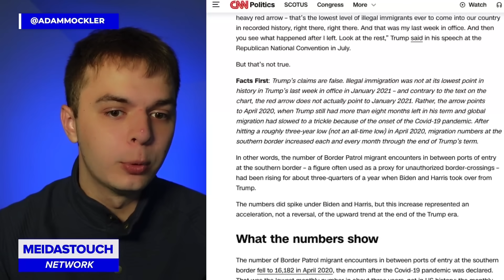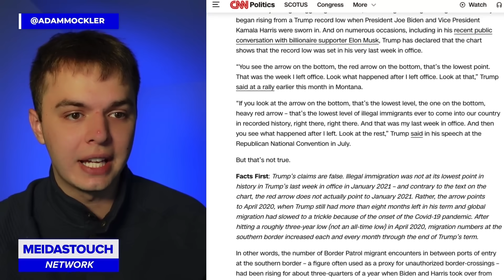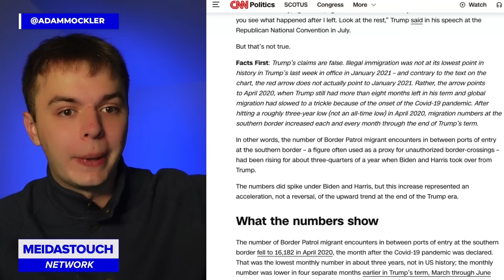Union Worker Realizes TRUMP DOESN'T CARE ABOUT HIM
Adam Mockler with MeidasTouch Network breaks down Donald Trump's disastrous PA town halo.